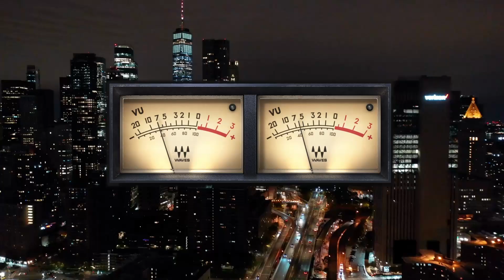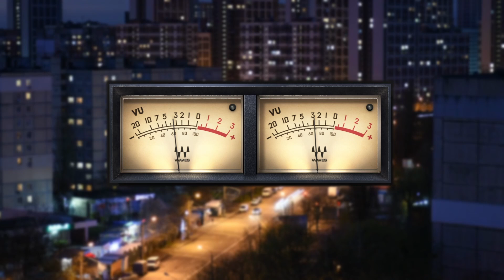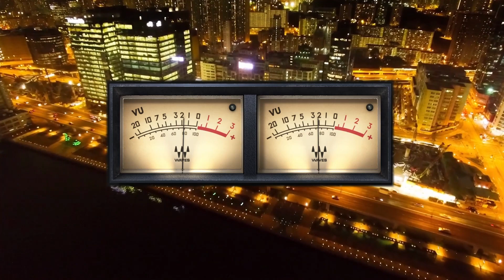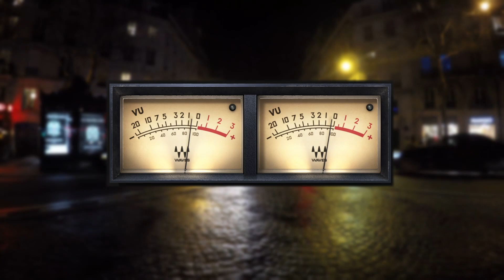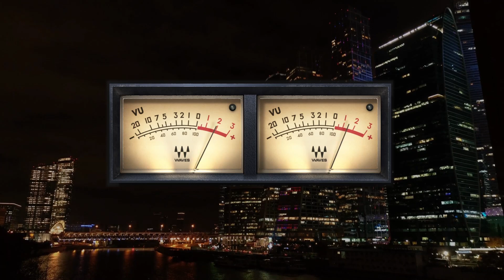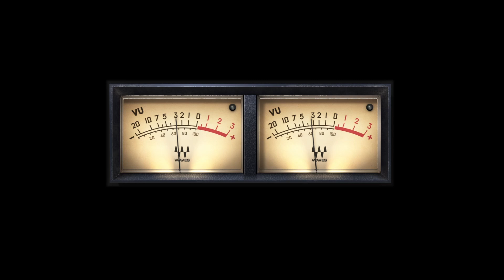Ain't Nobody's Business (If I Do) - Studio Version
Published in 1922 by Porter Grainger and Everett Robbins.
Performed and produced by Graham Chalkley.